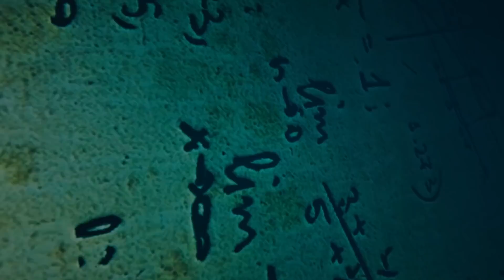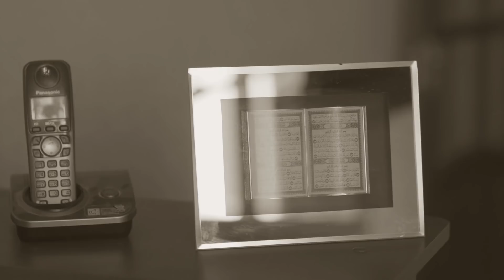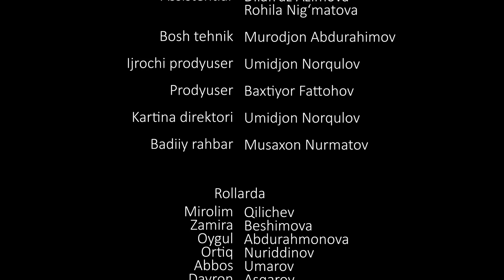Advokat seriali (12 qism) | Адвокат сериали (12 қисм)